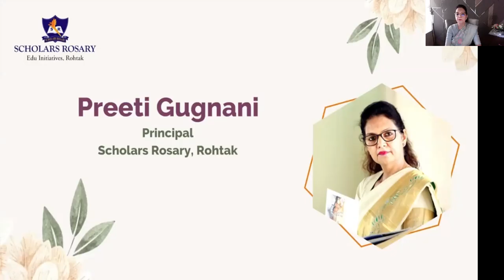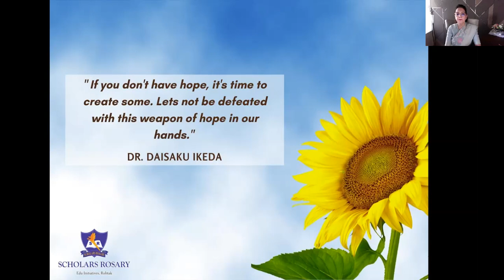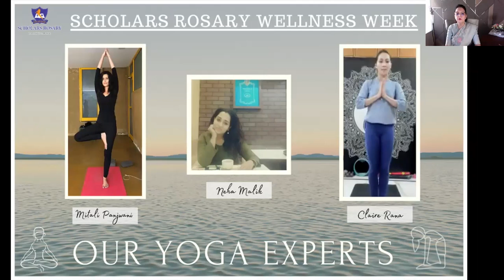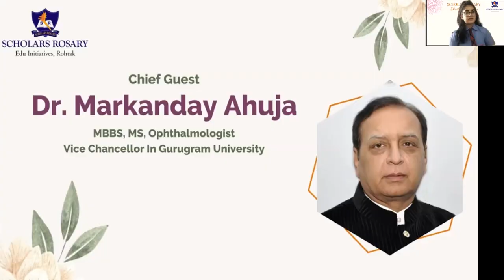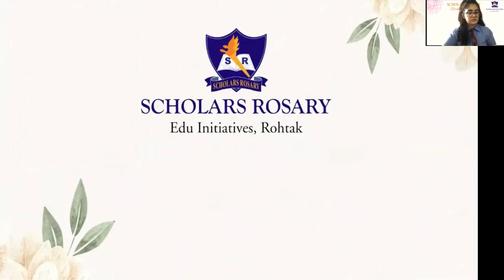International Yoga Day Live Event with Claudia Ciesla | 21 June | Wellness Week Day 1